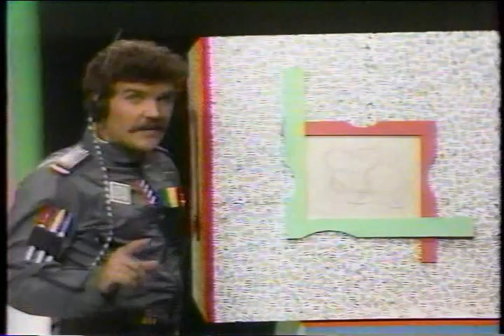Secret City 15-2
Secret City was an educational drawing program that aired on PBS in the late 80's and early 90's. It was hosted by Mark Kistler